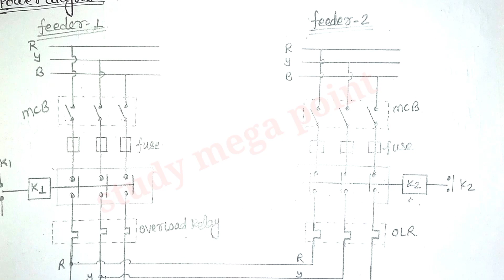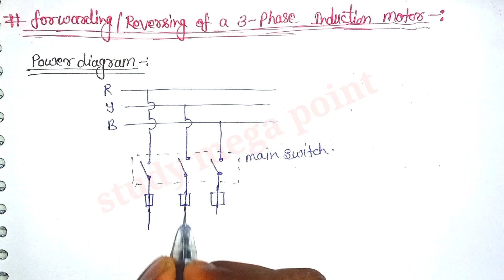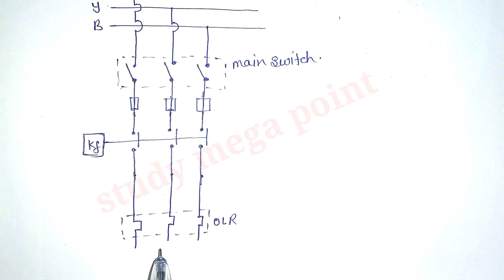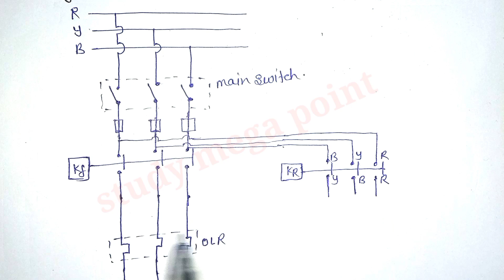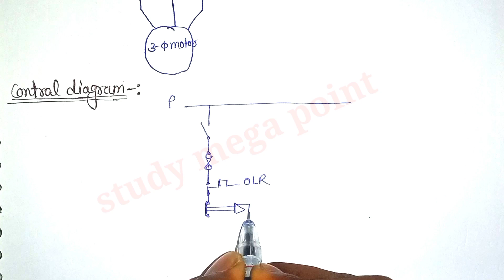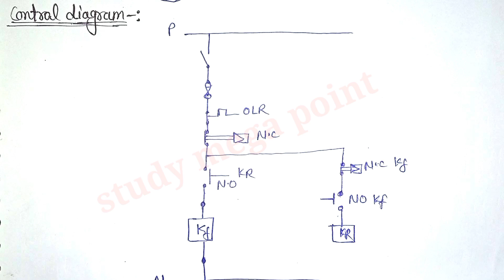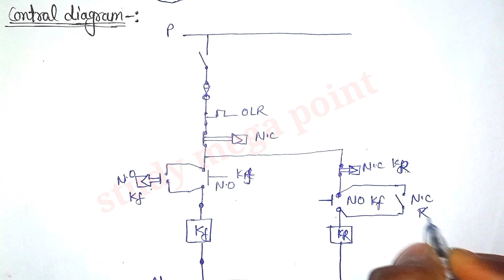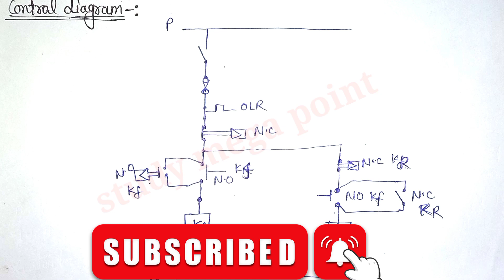forwarding/reversing of 3 phase induction motor||Electrical 6th semester EDDE-2||EDDE-2 ,6th sem.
study Mega point